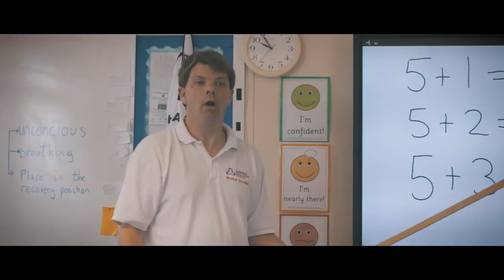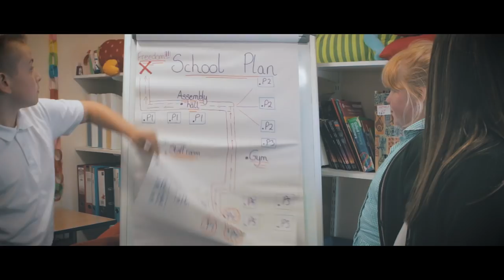The Great Escape - Rathmore Leavers 2018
In 2018, there was an attempted mass escape from Rathmore PS. Will these pupils be successful in gaining their freedom?